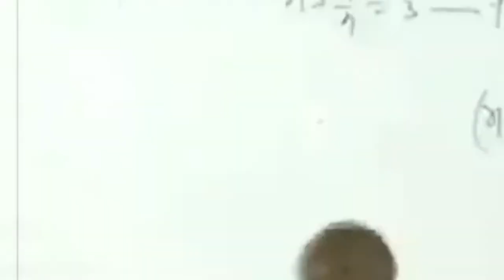Bloopers😂|Just Masti with Shivam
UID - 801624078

1.Garena Free Fire Indonesia Live
2.Garena Free Fire Brazil Live
3.Garena Free Fire Brasil Live
4.Garena Free Fire India Live
5.Garena Free Fire Singapore Live
6.Garena Free Fire Thailand Live